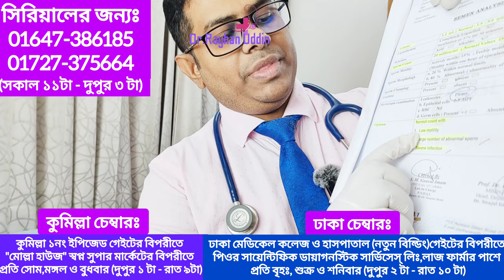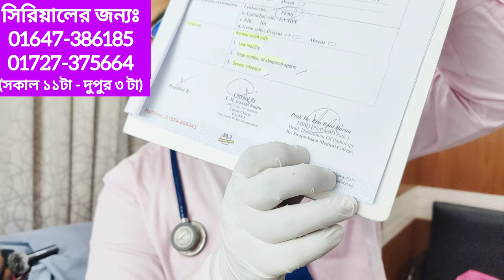৬ বছরের সংসারে স্ত্রী কন্সিভ না করায় ও যৌন সমস্যার কারণে ডিভোর্স হয় || চিকিৎসার পর ২য় বিয়ে করে সুখী।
৬ বছরের সংসারে স্ত্রী কন্সিভ না করায় ও যৌন সমস্যার কারণে ডিভোর্স হয় || চিকিৎসার পর ২য় বিয়ে করে দাম্পত্য জীবনে সুখী ও বাবা হতে যাচ্ছেন তিনি । পি-শট থেরাপির ফিডব্যাক || Sperm Motility Improvement || Male Infertility || P-Shot Therapy ||

মেডিসিন, চর্ম ও যৌন রোগে অভিজ্ঞ চিকিৎসক।

👉সিরিয়ালের জন্যঃ👇
(সকাল ১১টা- দুপুর ৩ টা)

বি:দ্রঃঅনলাইনে কোন রোগী দেখা ও ঔষধ দেয়া হয় না।শুধুমাত্র সরাসরি চেম্বারে রোগী দেখা হয়।আমার কোন ভিডিও ব্যবহার করে কেউ ঔষধের  বিজ্ঞাপন দিলে সেটি প্রতারক চক্র।

👉কুমিল্লা চেম্বারঃ
প্রতি সোম,মঙ্গল ও বুধবার (দুপুর ১ টা - রাত ৯টা)

👉👉ডাঃমোঃ রায়হান উদ্দিন প্রতি মাসে ফ্রী চিকিৎসা দিয়ে যাচ্ছেন নিজ গ্রাম ও আশেপাশের গ্রামের মানুষদের। বাংলা টিভির প্রতিবেদনে বিস্তারিত দেখে নিন এই লিংকে👇👇